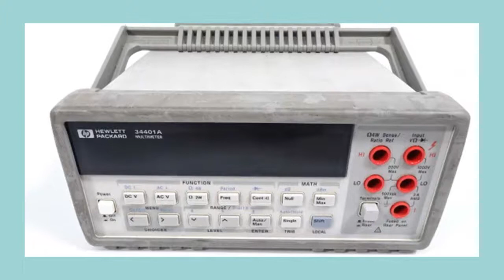HP ヒューレットパッカード 買取